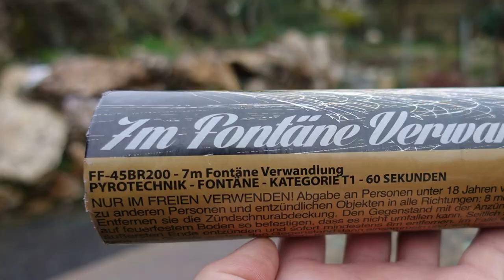Funke 7m Fontäne Verwandlung | GOLD zu SILBER | Fontäne sprüht so hoch wie ein Baum [Full HD]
Heute im Test: Funke 7m Fontäne Verwandlung

Einfach unfassbar wie hoch das Teil sprüht. Ihr seht ja die Bäume im Hintergrund. Mit ca. 15 € nicht gerade günstig. Lohnt sich aber definitiv!

* Kamera, Camcorder, Videoequipment:

*2x "3-Flammen-Zigarrenbrenner"

*2x BESTER BESTER Brenner (Sturmfeuerzeug)

* 2x Brenner (Sturmfeuerzeug)

KEEP WATCHING.